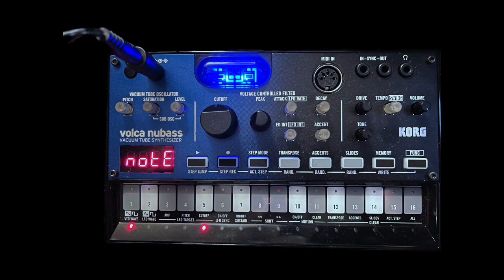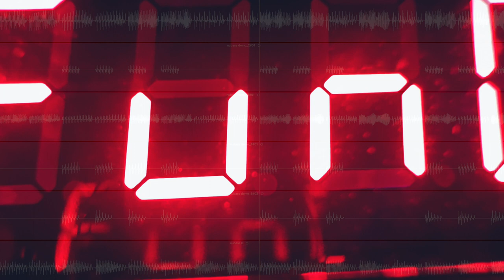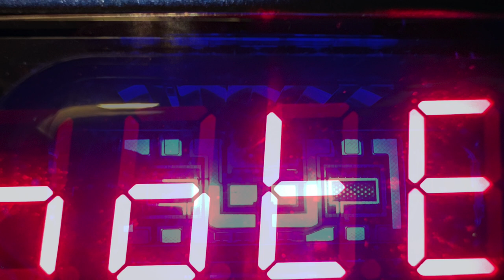Korg Volca VFD Nubass demo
Six tracks of the Korg Volca Nubass recorded into Logic. No effects added.